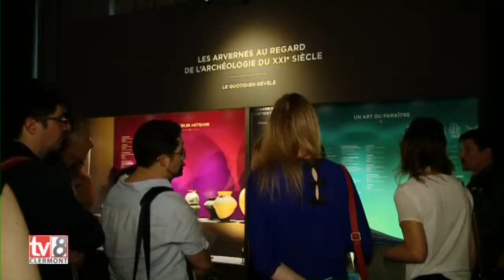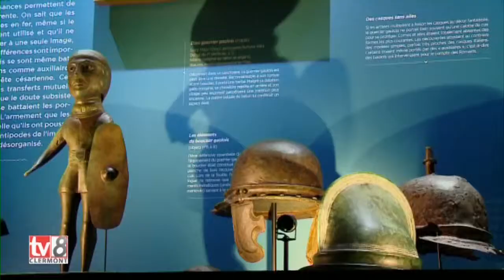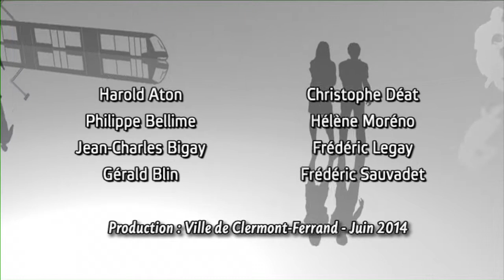Exposition "Tumulte gaulois"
Cette exposition labellisée d'intérêt national met en valeur les collections du Musée d'Art Roger Quilliot et du Musée Bargoin, et les pièces artistiques et archéologiques de grandes institutions de toute l'Europe. Son objectif : mettre au pilori les stéréotypes sur nos ancêtres les Gaulois et dévoiler la façon dont leur image a pu être déformée à des fins politiques ou commerciales.Retour ligne automatique
Du 13 juin au 23 novembre 2014